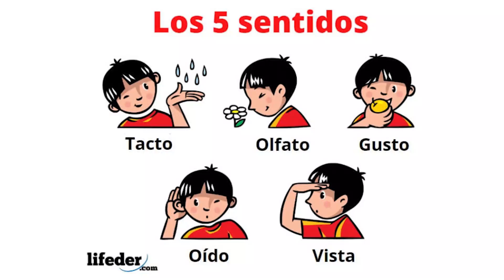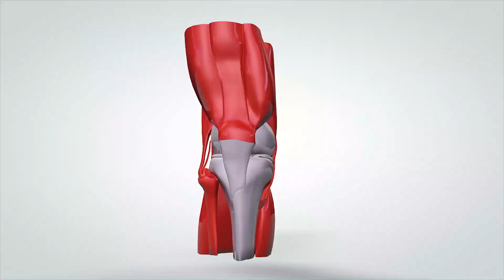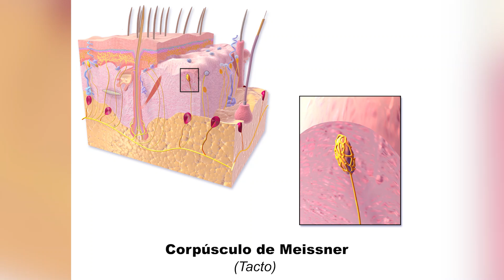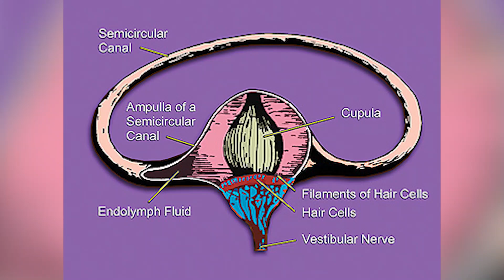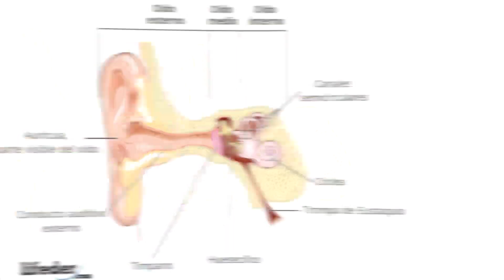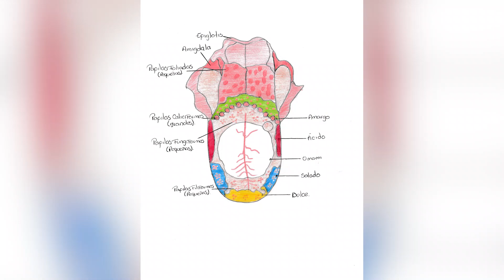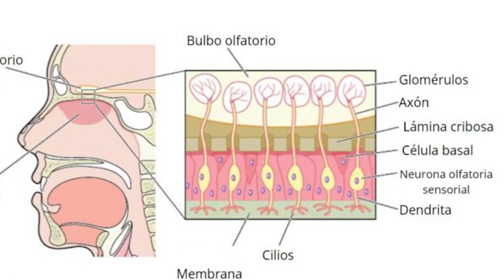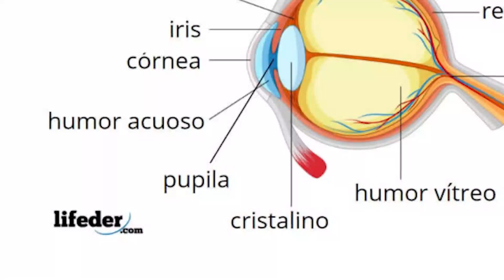Los 5 SENTIDOS, sus órganos y funciones👂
Los 5 sentidos y sus órganos; te explicamos cómo funcionan los órganos de los sentidos.